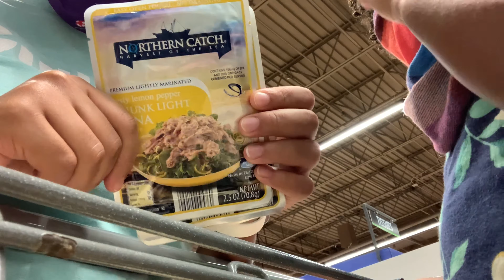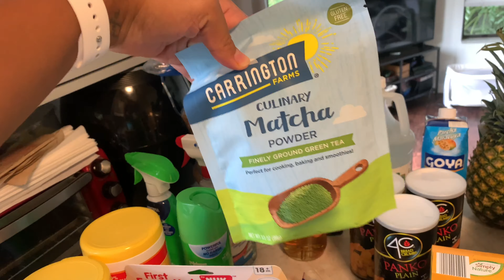GROCERY HAUL & VLOG | Home cook “essentials”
GROCERY HAUL & VLOG WITH THE WINKLERS | Find out my “essentials” as a home cook!

Mariah is Dariana’s little shopping buddy and makes everything trip to the grocery store a funny one. This vlog shows what Dariana always has at home (with a few extra bonus items) as a home cook! Tune in and take notes as needed. 😇